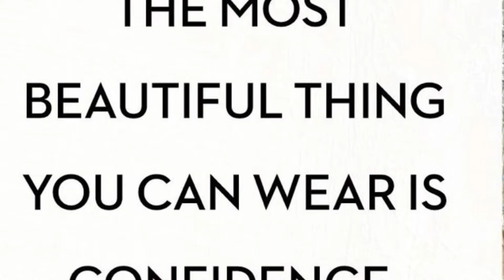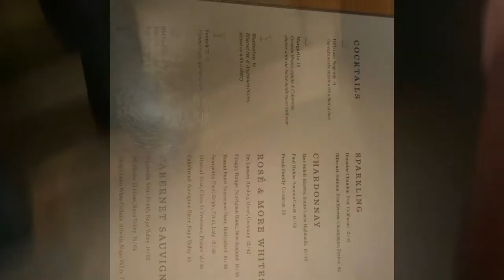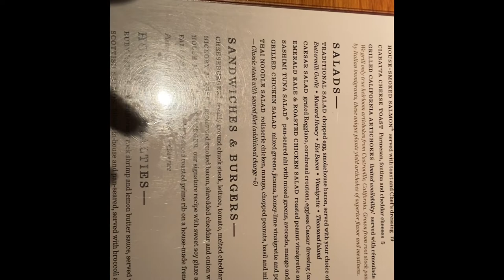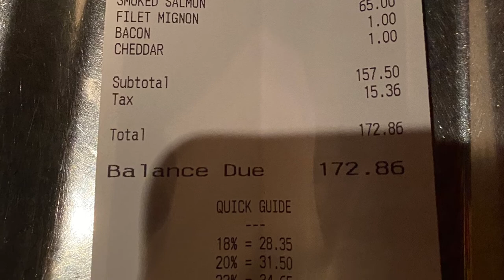GRWM/ Memphis Eats episode: 1 Houston’s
Just trying out different content to see what you guys would like.